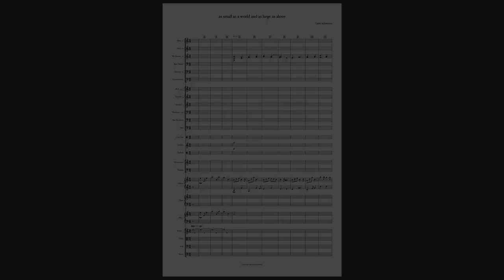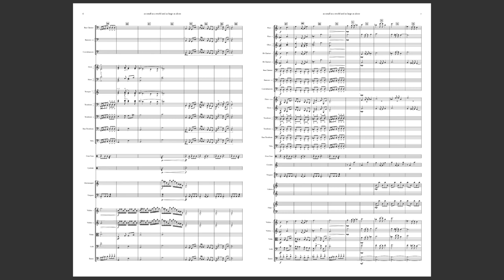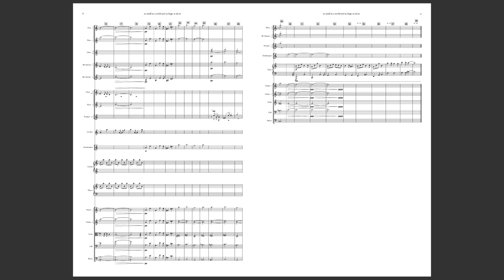as small as a world as large as alone (Score Video)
may came home with a smooth round stone
as small as a world and as large as alone.